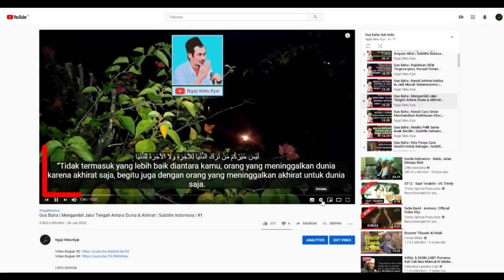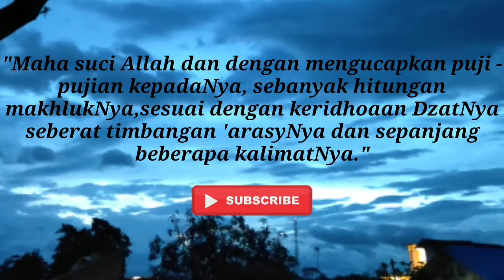Gus Baha | Pantangan Gus Baha Dari Buyut-Buyutnya Dahulu | Subtitle Indonesia |#4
Dan sabar itu adalah tidak mengeluh kepada selain Allah jika mendapat musibah. Dalam hal ini kita perlu berdoa dengan doa Tamim Ad Dari bin Habib yang diajarkan oleh Nabi Khidhir, ketika ia kembali dari dasar tanah, karena diculik jin ke Madinah Musyarafah, sebagai berikut :

اللهم قنعنابمارزقتناواعصمنامن حيث نهيناولاتحوجن إلى من اغنيته عناواحشرنافى زمرةسيدنامحمدصلى الله عليه وسلم وبكأسه فاسقنا ومن معاصيك جنبناوعلى التقوى امتناوللذكرالهمناومن ورثةجنةالنعيم فاجعلناواسعدناولاتشقناياذاالجلال والاكرام.

“Wahai Tuhanku, mudah-mudahan Engkau memberikan nikmat kepadaku dengan rizqi dari Mu, mudah-mudahan Engkau menjagaku dari perkara-perkara yang Engkau larang, mudah-mudahan Engkau tidak menjadikan aku butuh kepada orang yang Engkau jadikan tidak membutuhkan kami. Dan mudah-mudahan Engkau mengumpulkan aku dalam rombongan umat junjunganku, Nabi Muhammad Saw., mudah-mudahan Engkau memberi minum kepadaku dengan gelasnya, mudah-mudahan Engkau menjauhkanku dari maksiat-maksiat kepada Mu, mudah-mudahan Engkau mematikanku dalam keadaan taqwa, mudah-mudahan Engkau menunjukkan aku agar aku selalu mengingat-Mu, mudah-mudahan Engkau menjadikanku pewaris-pewaris surga tempat kenikmatan, mudah-mudahan Engkau menjadikanku orang yang bahagia dan tidak menjadikanku orang-orang yang celaka, wahai Dzat yang mempunyai keagungan dan kemuliaan.”

Dalam sebuah riwayat Abu Nu’man juga telah diterangkan, bahwa Nabi Muhammad Saw. bersabda sebagai berikut :

ذروةالايمان اربع خصال: الصبرللحكم والرضابالقدروالاص للتوكل والاستسلام للرب.
"Puncak iman itu ada empat perkara, yaitu : sabar dalam menerima keputusan Allah, ridha menerima takdir, ikhlas bertawakkal dan menyerahkan diri sepenuhnya kepada Allah SWT. (semata).”